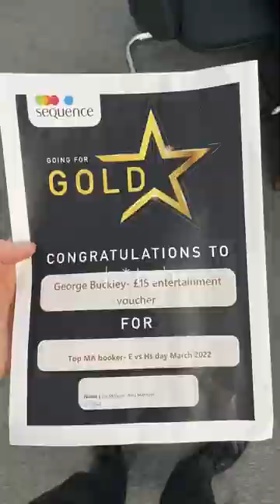My whole year edited into 46 seconds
553 photos later… what an amazing year!

To many more experiences in 2023 - bring on Thailand😏

I hope you enjoyed this video! To this day, I am still continuing to pursue the dream of achieving financial freedom while proving as much valuable content as I can on this channel.

✈️↓ Travelling + Technology Essentials ↓🎥